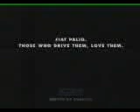Stupid cyclist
This fuking annoying cyclist keeps leaning on this guys car and the driver gets pissed